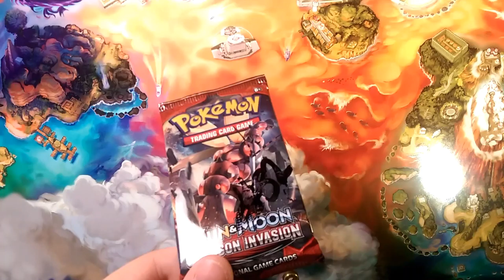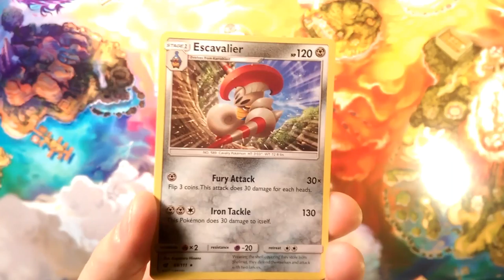Crimson countdown #32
Alola Dapper friends, DapperDraby here with you today to bring you a new series with Pokémon tcg pack openings. The Crimson Countdown is a series temporarily replacing my pack-a-days. Crimson countdown is all about crimson invasion booster box and seeing how we can end the year. Let's see what we get today.
Welcome to Crimson Countdown #32.